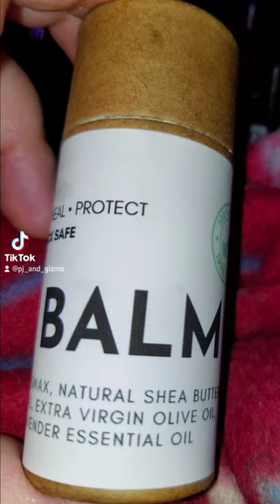What We Use to Keep My Pads Soft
This is a homemade balm for puppy pads by Eco4Paws.
Hello I'm Gizmo the Yorkie. These videos and shorts are my adventures with my handicap mom. I'm here to make you smile. If you have any questions or video adventure suggestions for me feel free to add a comment.

Here is a link to all of our pawtners and ways to treat me if you'd like:

I love all my furriends and hoomans.